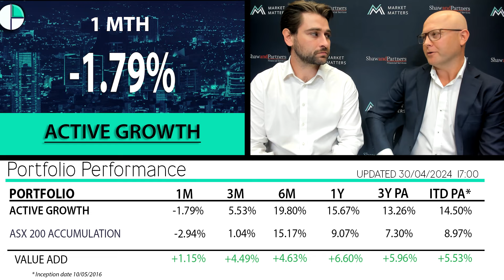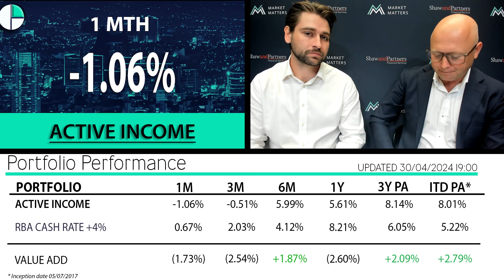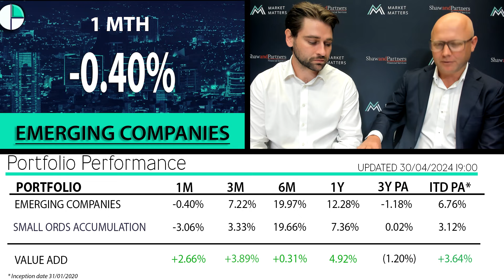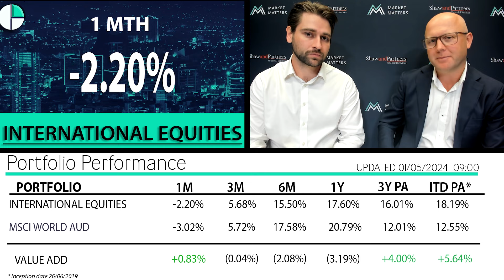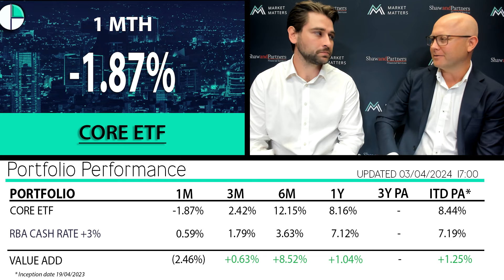Performance update and 3 high conviction ideas, with Portfolio Managers James Gerrish & Harry Watt